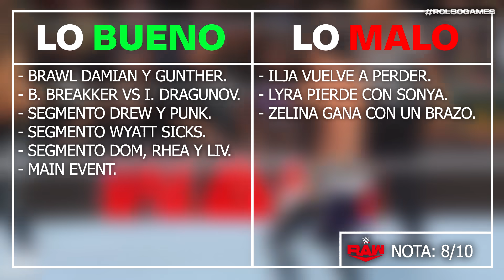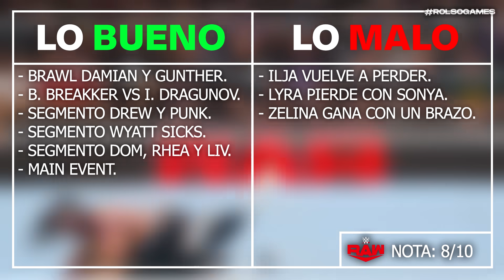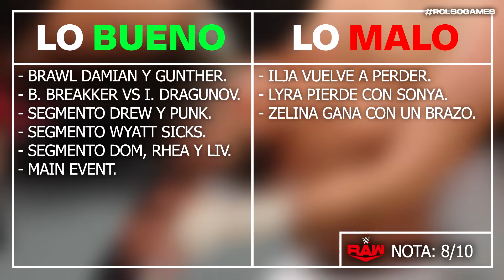WWE RAW 22 Julio 2024 - Resumen Completo en Español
Vídeo con el RESUMEN COMPLETO en ESPAÑOL y los RESULTADOS de WWE RAW del 22 de JULIO del 2024. Uncle Howdy ataca a Chad Gable, Dominik Mysterio hace llorar a Liv Morgan y CM Punk regresa a RAW.

00:00 Damian Priest confronta a Gunther
00:56 Bron Breakker vs Ilja Dragunov
01:52 Reunión del Judgment Day
02:25 Fiesta de cumpleaños de Akira Tozawa
02:43 Lyra Valkyria vs Sonya Deville
03:29 Vídeo de Abby the Witch
03:59 CM Punk regresa a RAW
05:08 Dominik Mysterio se encuentra con Liv Morgan
05:35 The Judgment Day atacan a Jey Uso
05:50 Alpha Academy & Xavier Woods vs The Final Testament
06:28 Uncle Howdy ataca a Chad Gable
07:10 Pete Dunne vs Bronson Reed
07:30 Rhea Ripley se enfada con el Judgment Day
07:56 Dominik Mysterio hace llorar a Liv Morgan
09:11 Zelina Vega vs Zoey Stark
10:00 Adam Pearce habla con Drew McIntyre
10:27 Jey Uso & Sami Zayn vs The Judgment Day
11:46 Lo bueno y lo malo de RAW
13:14 Despedida

wwe 2024
wwe en español 2024
raw en español
raw en español 2024
wwe raw en español 2024
wwe raw 22 julio 2024 español
wwe raw 22 julio 2024 resumen